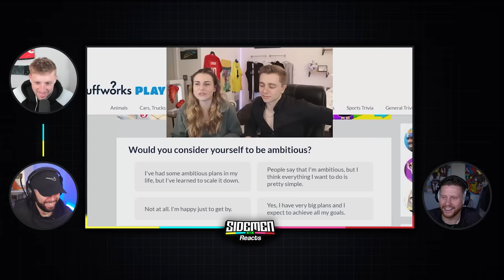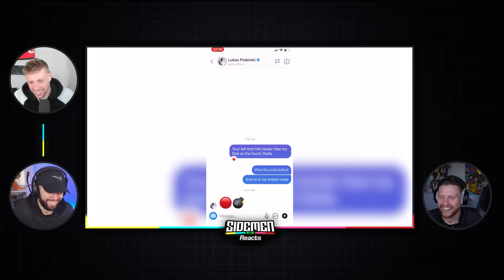CLIPS THAT MADE *CHRISMD* FAMOUS